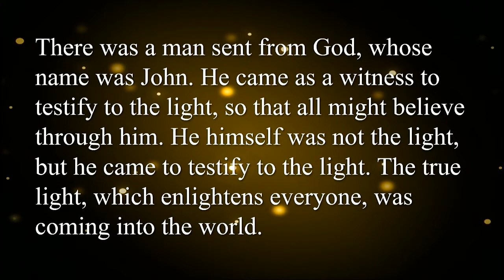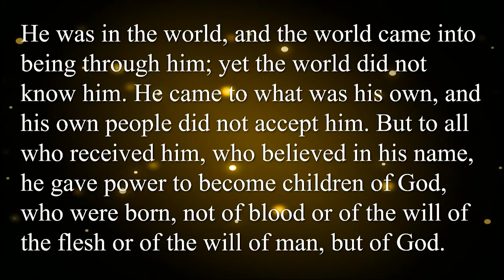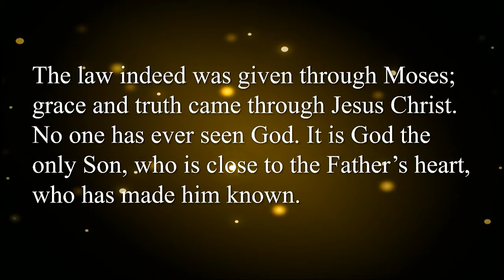Sunday Worship, January 5, 2020